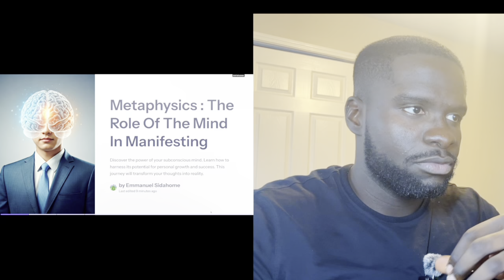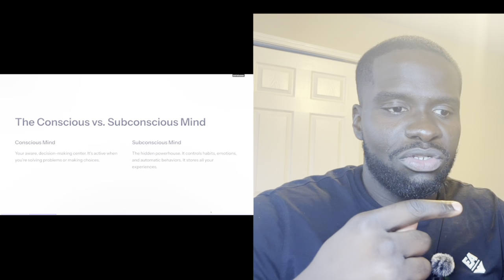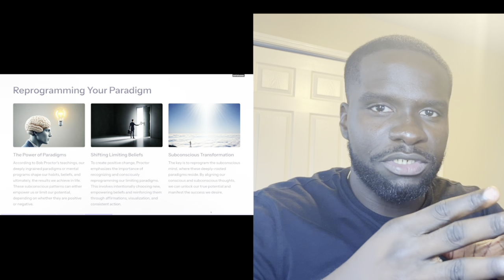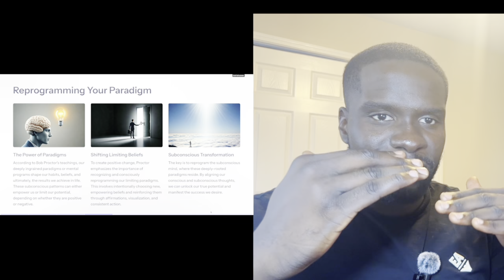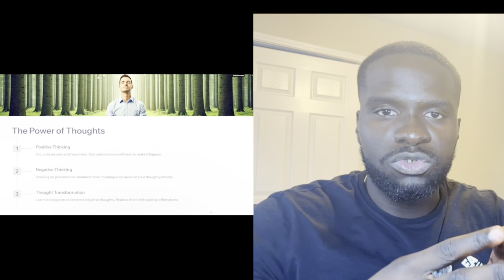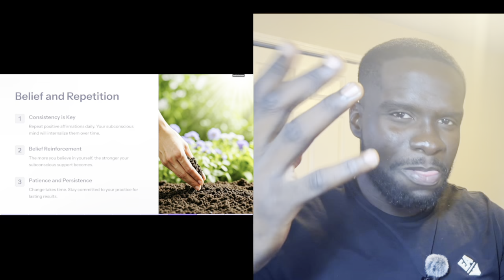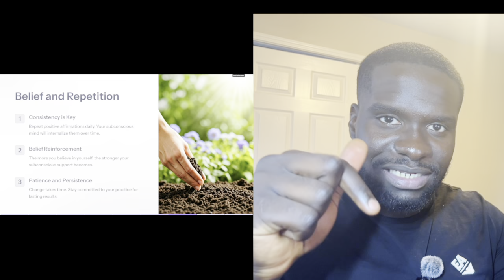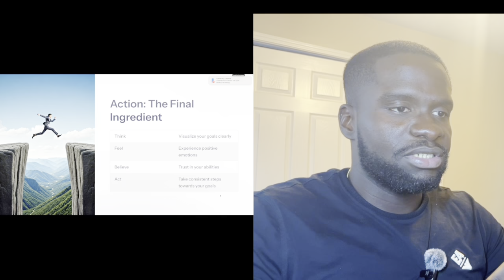Manifesting Works : Here's Why It Hasn’t For You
👋 Welcome to Buggy!

If you're an entrepreneur who's stuck at a revenue ceiling you can 2-5X your revenue in 7 weeks with my Digital Marketing Agency:

🎥 On this channel, I share conscious videos about life and marketing. My mission is to educate and inspire, providing valuable insights that help you grow both personally and professionally.

Stay inspired and keep learning!